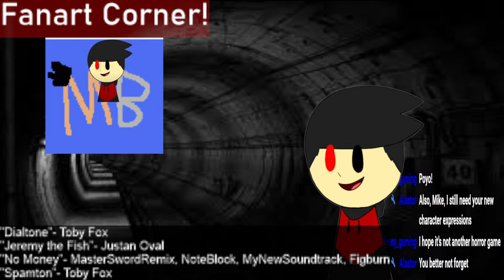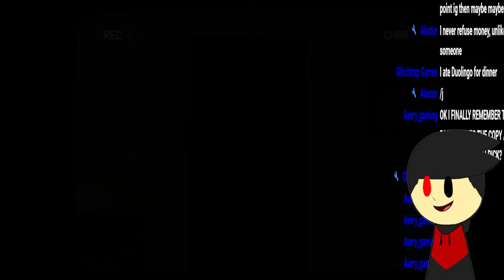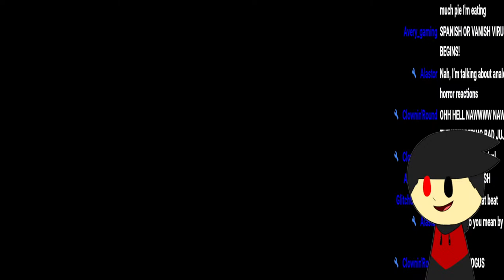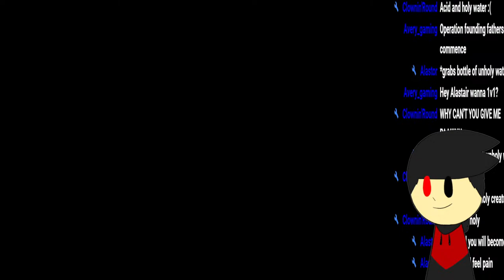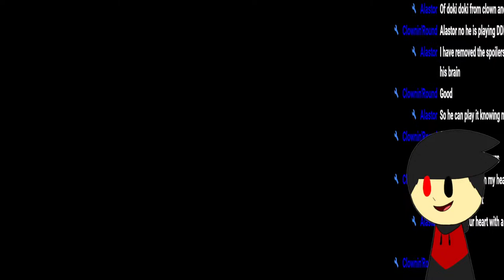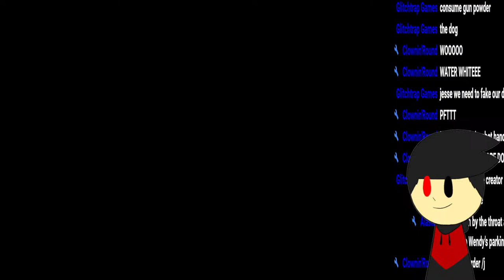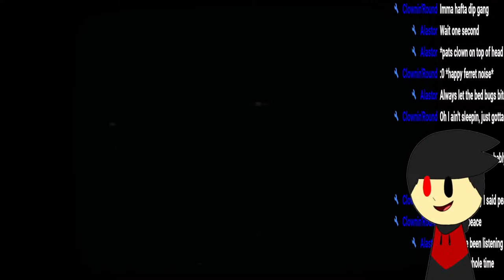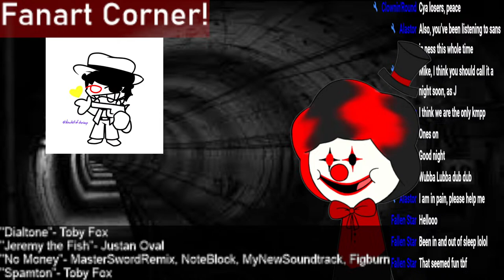Tape Investigation! Teleforum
no.